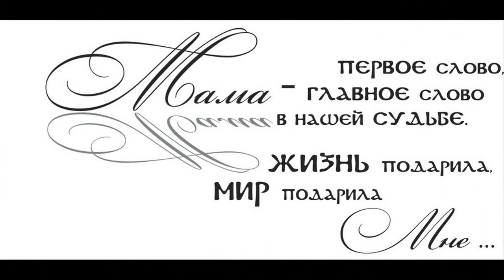С Днём Рождения